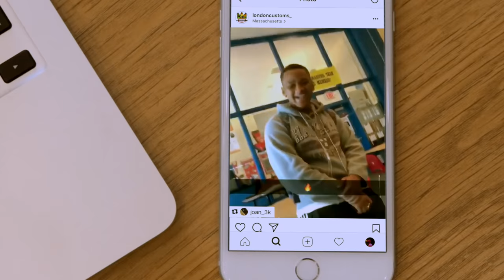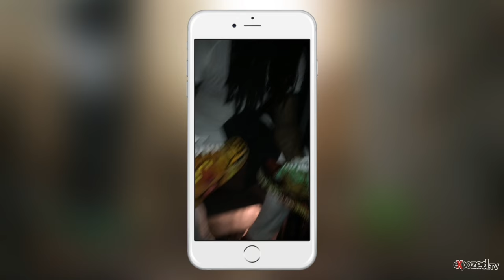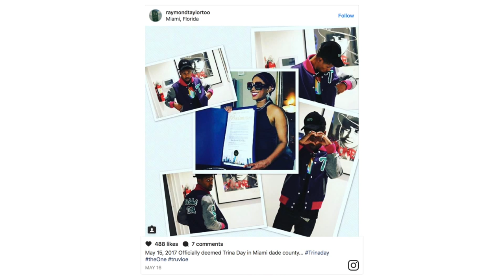London Customs talks about his struggles & successes on eXpozedTV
Expozed TV" is aired on different platforms (CCTV being our main broadcast). Expozedtv show is a series that focuses on Artist! Expozed is a platform for upcoming artist, to expose their work/talent to the general public. We target all art disciplines. In addition guest celebrity appearances.

Expozedtv has all rights and trademark of shot and edited content By
Expozed entertainment.

Content Creator: Katiria Colon
Shot & Edit: Expozed entertainment Matt Thomas
Artist:London Customs